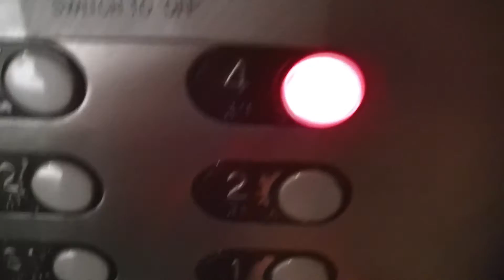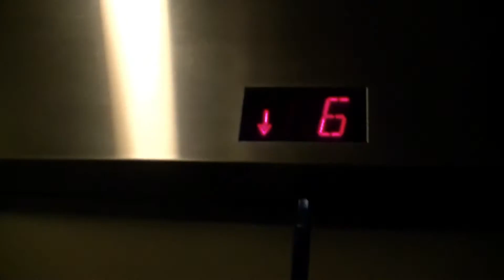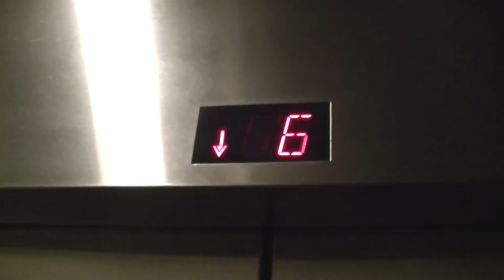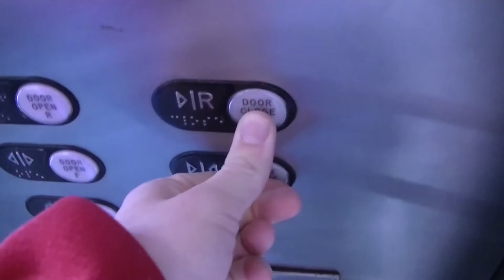Schindler Hydraulic Elevator in Teal Parking Deck The Mall at Short Hills Short Hills/Millburn, NJ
Installed in 1994 This is the one near the former Saks Fifth Avenue